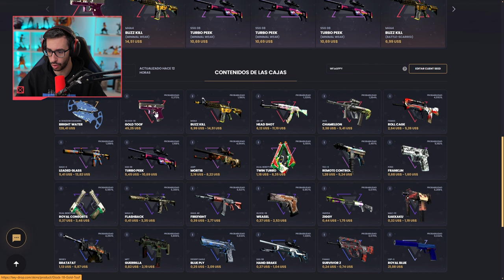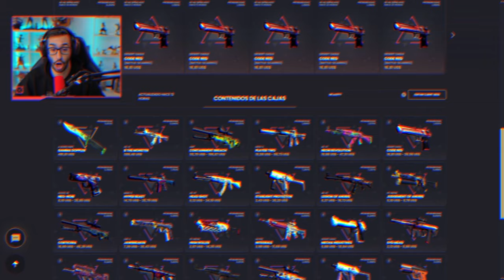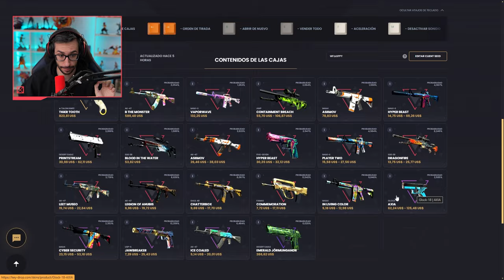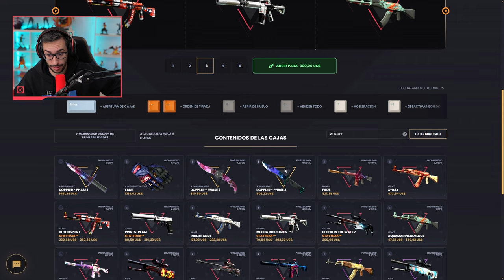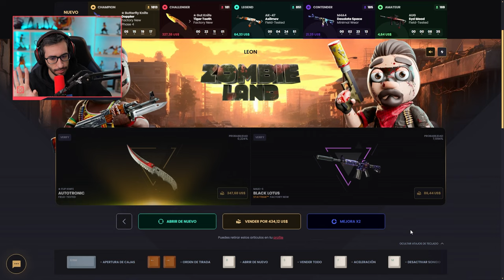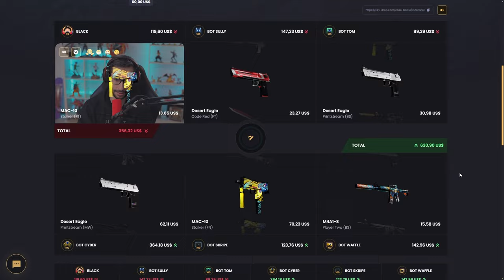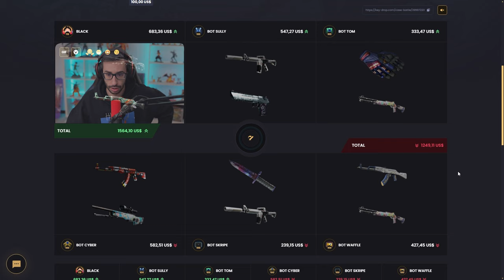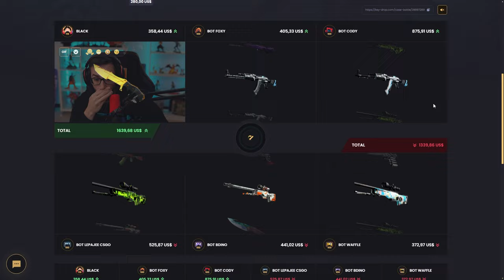¡EL NUEVO EVENTO DE KEYDROP ME HA REVENTADO!